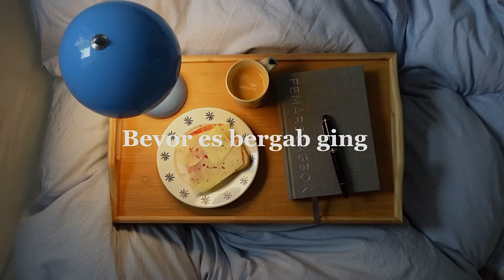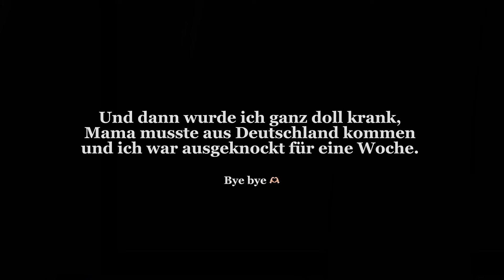Der Vlog bevor alles schief gegangen ist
Danke, dass du mein Video geschaut hast!